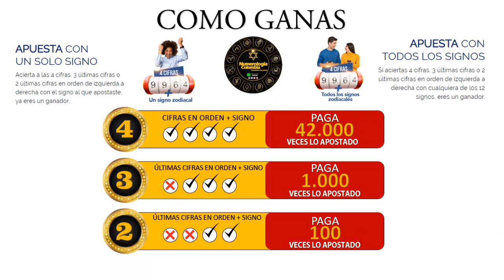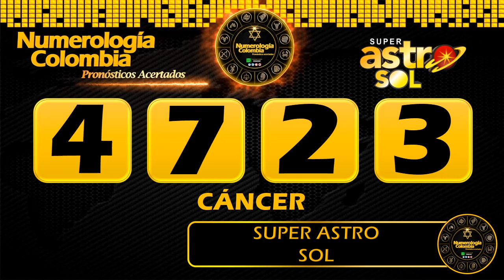Resultado de ASTRO LUNA del jueves 20 de mayo de 2021 | SUPER ASTRO 😱💰💰💰💰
SUPER ASTRO |

Resultado de Astro Luna Jueves 20 de mayo de 2021
Astro sol del Veinte de mayo
Astro luna del Veinte de mayo
Super Astro del Veinte de mayo
Chance
Chances
Lotería
Loterías